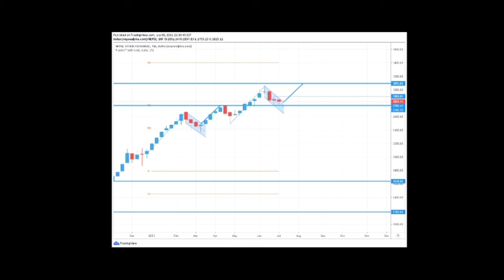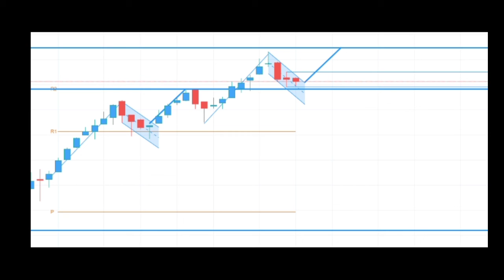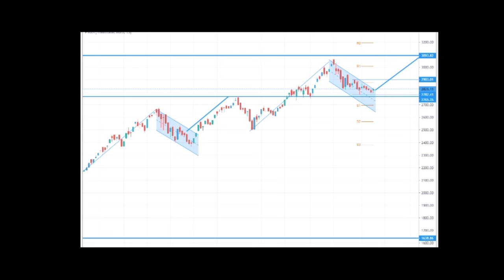Nepse technical analysis short and sweet video july 10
sector wise technical analysis ko video herna chahahnuhunxa bhane comment garnu hola